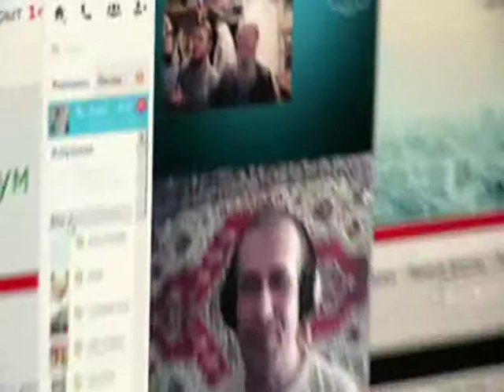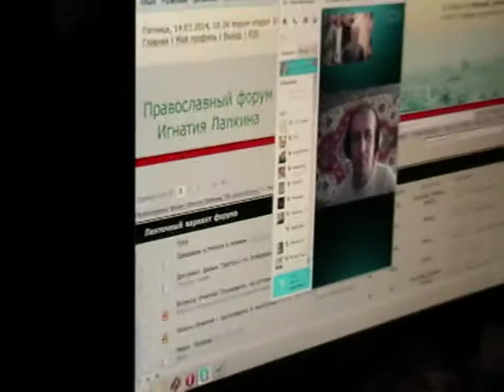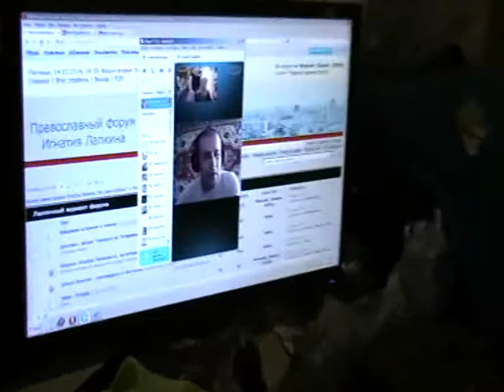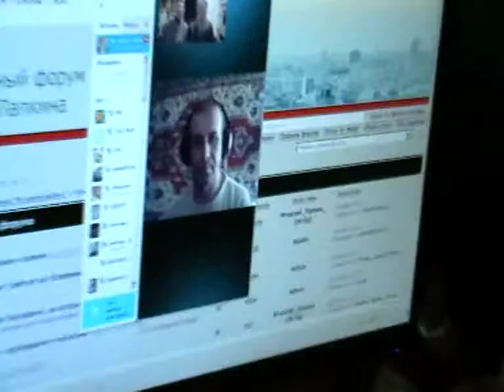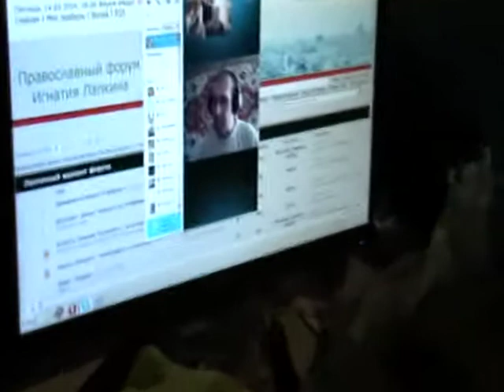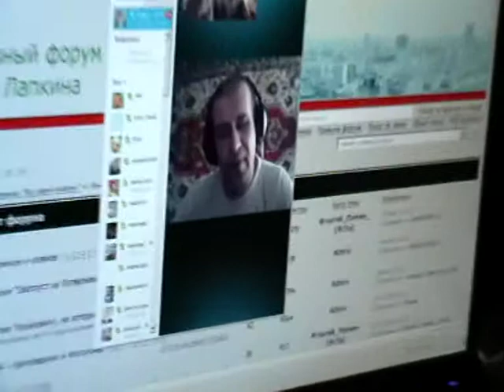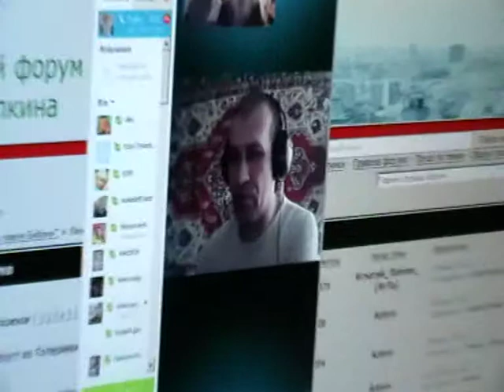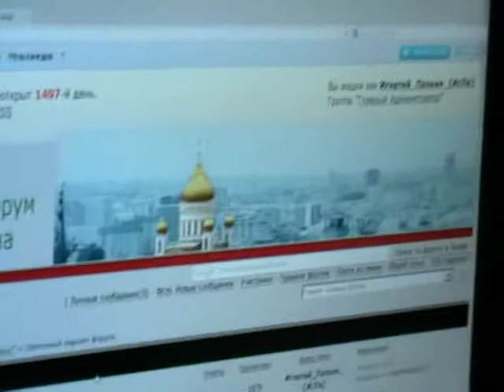№1 Евгений Давыдкин. 14. 03. 2014 О монашестве и разное.